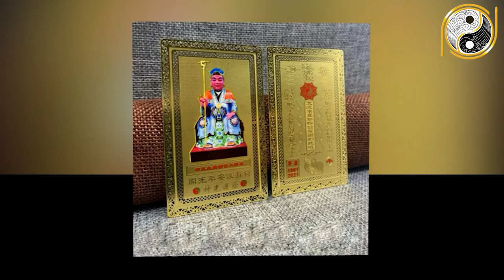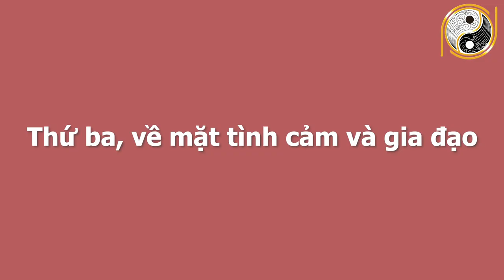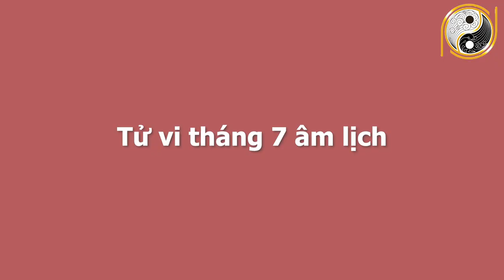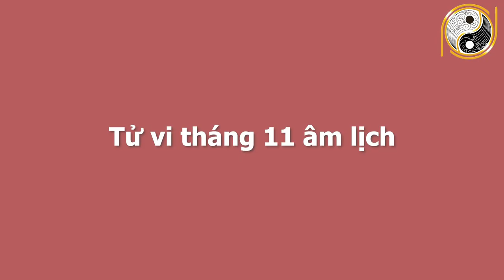Xem Tử Vi 6 Tháng Cuối Năm 2021 Tuổi Nhâm Tuất 1982 TRÚNG ĐẬM, Tiền Về Đầy Tay, 100% ĐỔI ĐỜI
01. Linh phù giải hạn
02. Hồ lô hóa giải Ngũ Hoàng
03. Mai Hoa Phú Quý
04. Gương bát quái tinh cầu
05. Kim bài thái tuế 2023
06. Vòng tam hợp Dần Ngọ Tuất
07. Vòng tam hợp Thân Tý Thìn
08. Vòng tam hợp Hợi Mão Mùi
09. Vòng Tam Hợp Tỵ Dậu Sửu
10. Bát bảo tâm kinh
11. Minh Quang pháp bảo cầu
12. Minh Quang pháp bảo lục giác
13. Tỳ Hưu Lộc Tài (Đồng)
14. Tỳ Hưu Khai Vận ( Bạch Ngọc)
15. Bách Niên Tụ Tài ( tụ tài lộc)
16. Song long ngọc ấn ( ấn thăng quan)
17. Kim bài ngũ Lộ Thần Tài
18. Hồ lô bình an ( treo xe)
19. Móc khóa văn xương
20. Ống bút văn xương gỗ đào
21. Bút văn xương gỗ đào
22. Bút văn xương gỗ đào nhỏ
23. Hoa mai kim tiền ( mạ vàng )
24. Các vật phẩm phong thủy khác Xem Tử Vi 6 Tháng Cuối Năm 2021 Tuổi Nhâm Tuất 1982 TRÚNG ĐẬM, Tiền Về Đầy Tay, 100% ĐỔI ĐỜI.
Ngày hôm nay Kênh Phong Thủy Gia Cát xin chia sẻ quý vị và các bạn về tử vi cô chú tuổi Nhâm Tuất sinh năm 1982. Ở video này chúng tôi sẽ chia sẻ rất chi tiết về công danh, sự nghiệp, tài lộc, sức khỏe, tình duyên và chi tiết tuổi Nhâm Tuất trong 6 tháng cuối năm 2021. Vận trình của tuổi Nhâm Tuất trong từng tháng và đặc biệt là cách hóa giải vận hạn của mệnh chủ trong năm Tân Sửu để quý vị và các bạn có một năm mới bình an, vạn sự hanh thông, gặp nhiều may mắn. Xin mời quý vị và các bạn cùng theo dõi chương trình ngày hôm nay nhé!